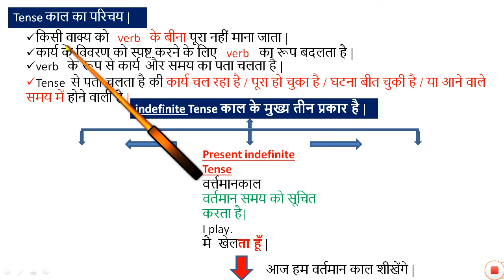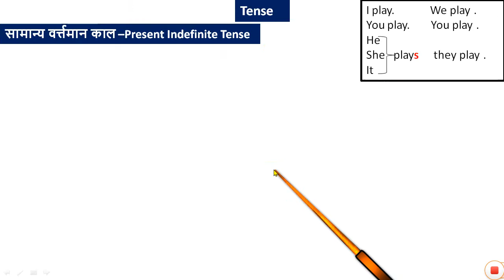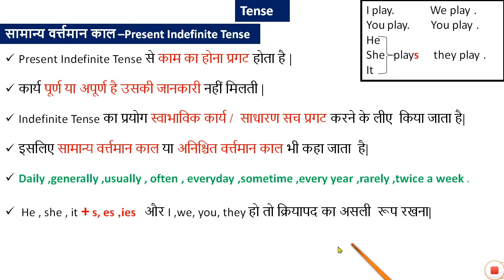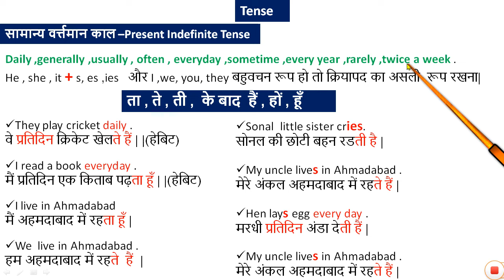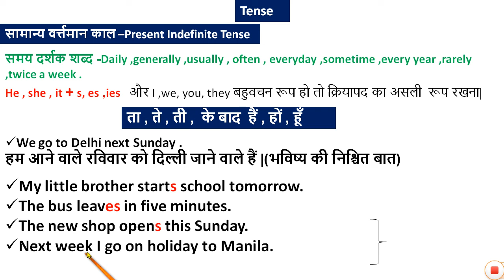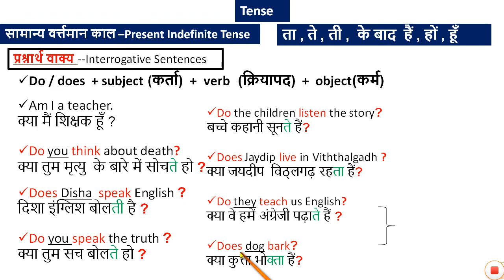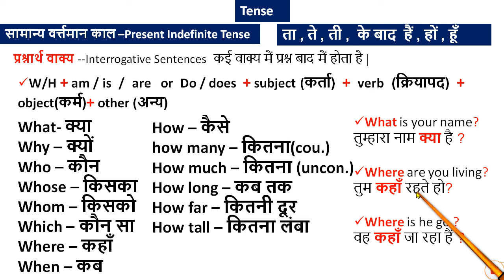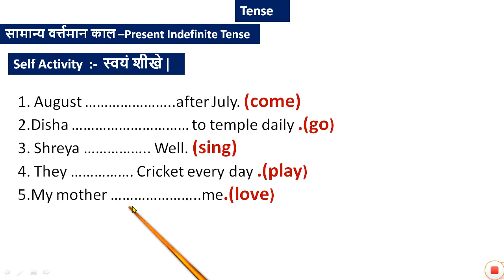simple present tense English grammar in Hindi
- basic english lesson
- introduction to tenses in english

Our channel is about Education in hindi language. We cover lots of cool stuff such as hindi vyakaran, hindi spoken english and Mulplication In Hindi etc.